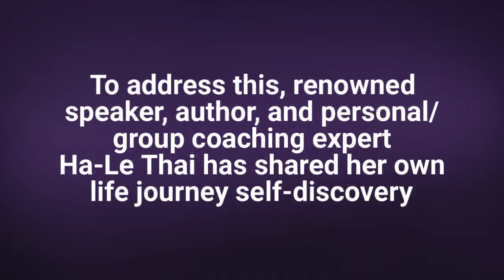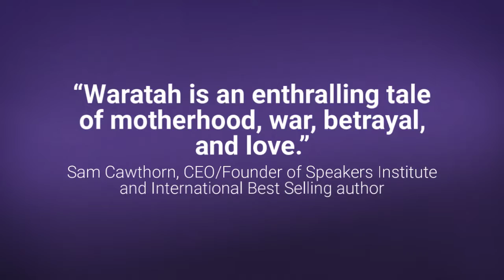Waratah-From the Ashes of the Vietnam War, Grew a Spirit that would not be Stopped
Ha-Le Thai knew that escaping Vietnam for freedom in a cramped, leaking boat would not be easy. She imagined that building a new life in Australia, from little more than a hope and a dream, would stretch her courage and strength to its limits. But the warrior and refugee never guessed that her biggest challenge of all would be motherhood.
A product of two cultures, Ha Le’s daughter is educated, confident and excited to introduce her Australian boyfriend to the family. As a protective mother, Ha-Le must overcome beliefs of the past and embrace the future she’s fought so hard for. But when a darker secret is revealed, Ha- Le finds herself once more a warrior caught on a battlefield. This time, however, cruel words and stony silences replace beatings and famine; the emotional warfare somehow taking a greater toll.
Past and present collide as Ha Le searches her history to try and make sense of her heartbreak. She might have overcome the threat of death and communism, but she’s never truly escaped the ghosts that keep her light from shining. In this tale of strength and vulnerability, love and loss, life journeys and self-discovery, Ha Le must save her family a second time by returning to where her story began.